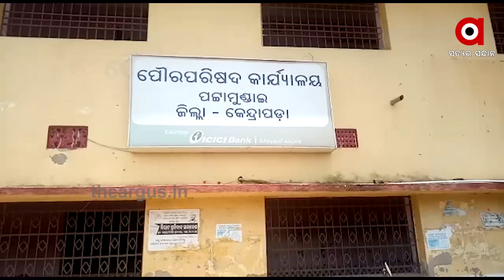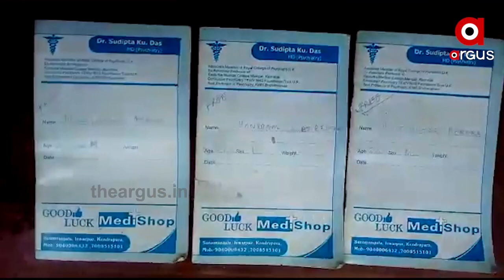ବୃଦ୍ଧ ବାପା ମାଙ୍କ କାନ୍ଧରେ ଭେଣ୍ଡିଆ ପୁଅ ଝିଅଙ୍କ ଦାୟିତ୍ୱ... |TheArgus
ବୃଦ୍ଧ ବାପା ମାଙ୍କ କାନ୍ଧରେ ଭେଣ୍ଡିଆ ପୁଅ ଝିଅଙ୍କ ଦାୟିତ୍ୱ... ପରିବାରର ବୋଝ କଣ ସମ୍ଭାଳିବେ... ଏହି ବୟସରେ ନିଜେ ପରିବାର ପାଇଁ ବୋଝ ପାଲଟିଛନ୍ତି 3 ପୁଅ, ଝିଅ । ସତେ ଯେମିତି ଏହି ପରିବାର ଉପରେ ଦୁଃଖର କଳାପାହାଡ ଛାଇଯାଇଛି.